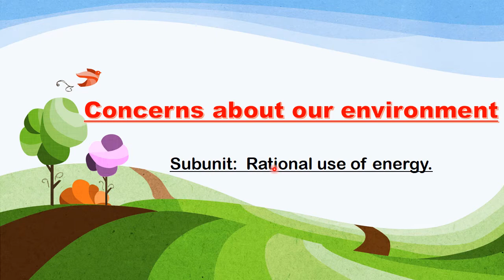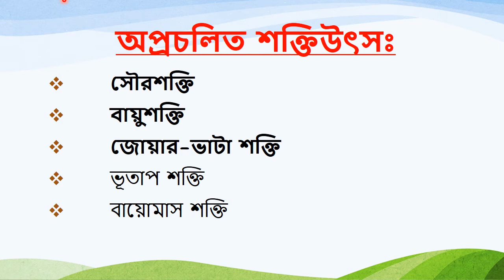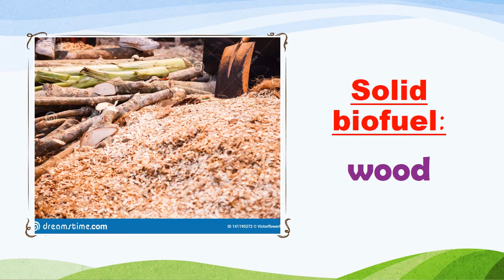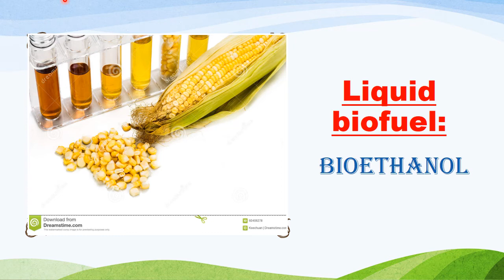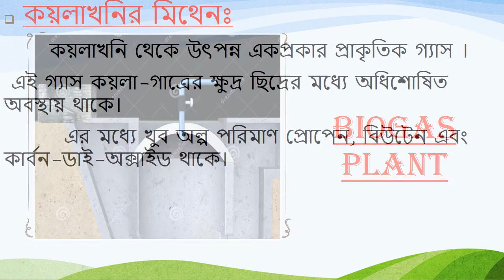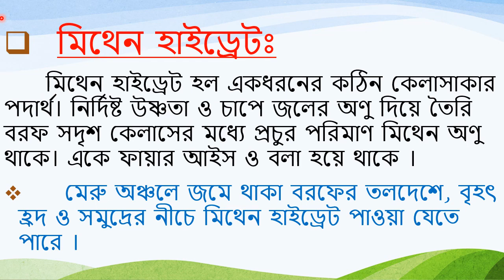Rational use of energy.Day-2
biomas.biogas plant.coal bed methane. methane hydrate.